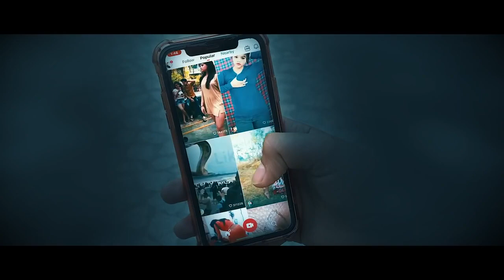Halka dupatta Tera muh Dhike // THM 8 Lokesh guljar curment bhandan// latest flash play song